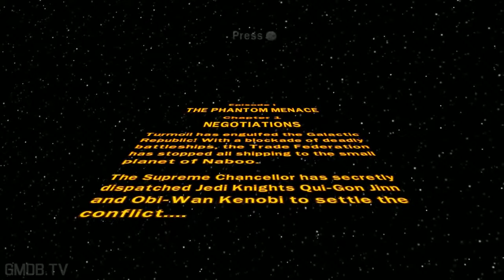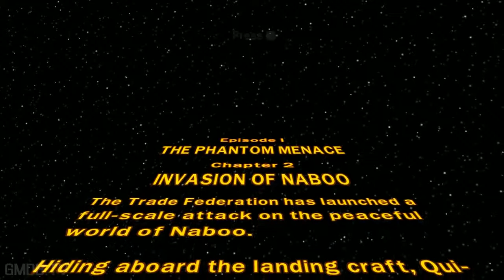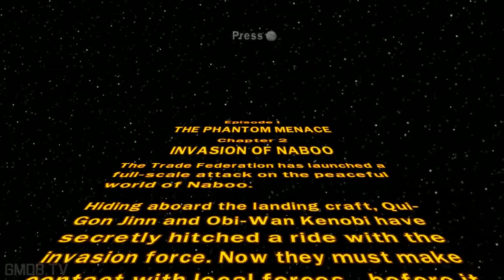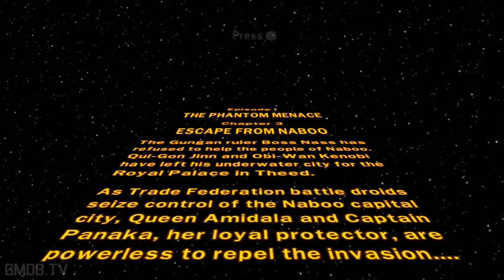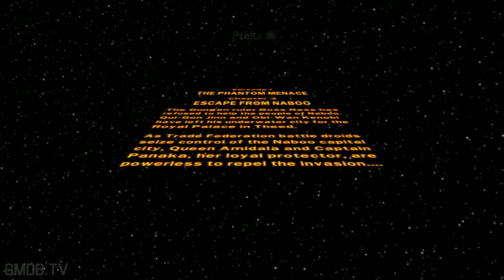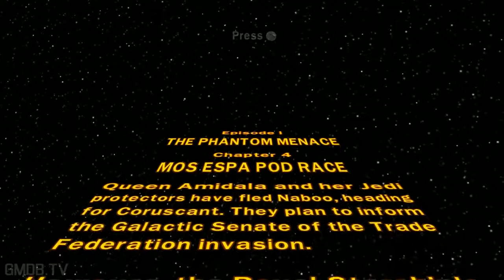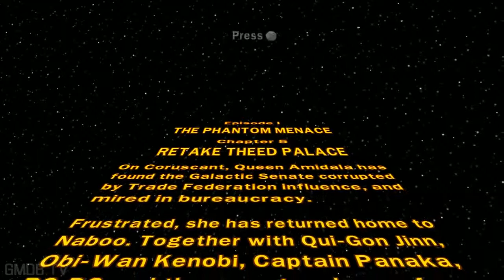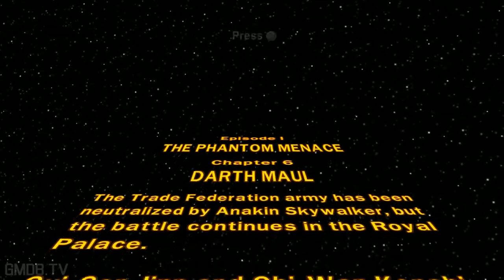LEGO Phantom Menace Game Movie Episode I All Cutscenes 1080p